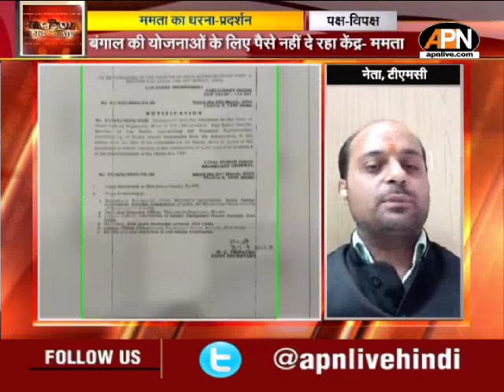PAKSH VIPAKSH: ममता का धरना-प्रदर्शन। Mamta's protest । GST। Bengal Politics। Mamta Realised mistake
पश्चिम बंगाम की मुख्यमंत्री ममता बनर्जी दो दिनों के लिए धरने पर बैठ गई है। ममता 48 घंटे तक केंद्र सरकार के खिलाफ धरना प्रदर्शन करेंगी। ममता बनर्जी ने केंद्र सरकार पर आरोप लगाया है कि सरकार बंगाल की योजनाओं के लिए पैसे नहीं दे रही है। बनर्जी ने मंगलवार को केंद्र पर हमला बोलते हुए कहा, केंद्र सरकार ने 7000 करोड़ रुपये नहीं दिया है। 100 दिन काम योजना के तहत एक दिन का काम नहीं दिया है। उन्होंने कहा कि ऐसा लगता है कि बंगाल सरकार ने जीएसटी का समर्थन करके गलती कर दी है।

West Bengal Chief Minister Mamata Banerjee has sat on a dharna for two days. Mamta will protest against the central government for 48 hours. Mamta Banerjee has accused the central government that the government is not giving money for the schemes of Bengal. Attacking the Center on Tuesday, Banerjee said, the central government has not given Rs 7000 crore. Not a single day's work has been given under the 100 days work scheme. He said that it seems that the Bengal government has made a mistake by supporting GST.